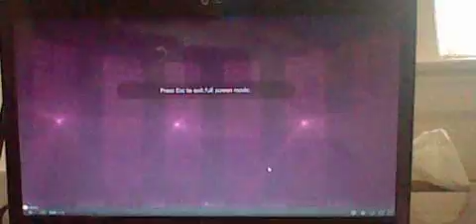The Missy Kix Dance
She Scares Me A Little O.o